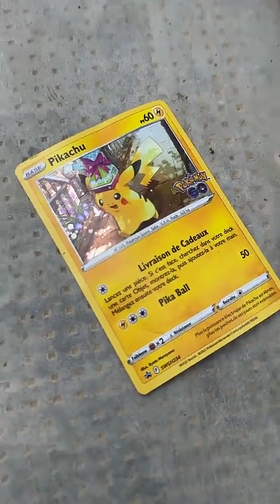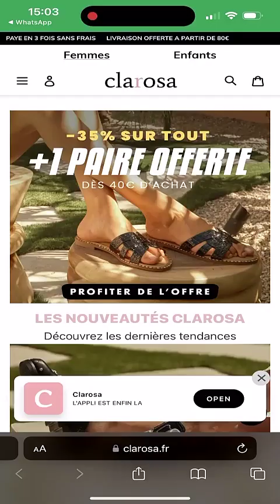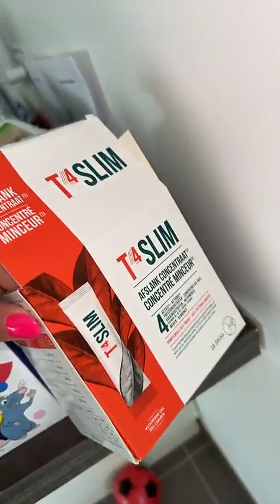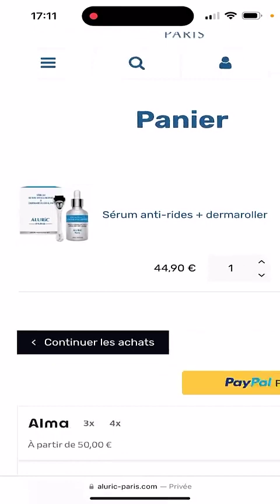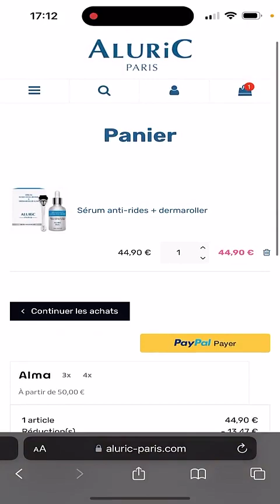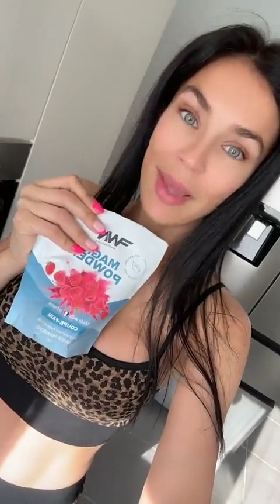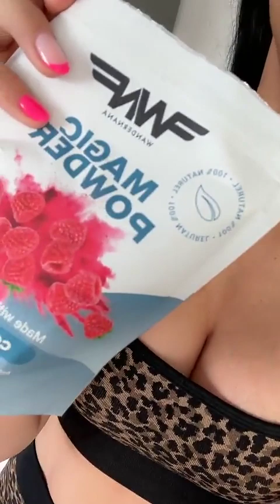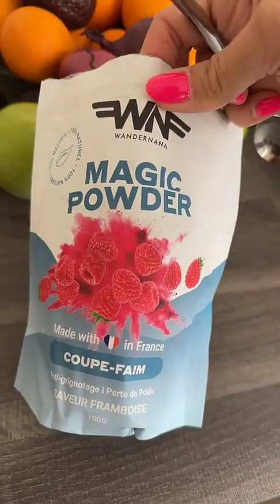JULIE RICCI - 02 Juin 2023